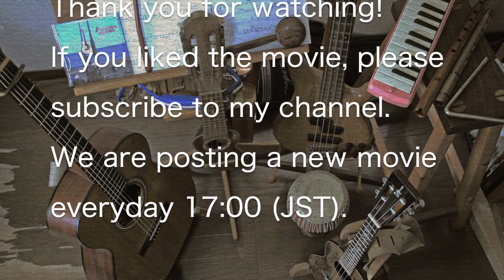空と君のあいだに / 中島みゆき１日１曲 すぎたじゅんじ ギター弾き語り Miyuki Nakajima guitar Cover Junji Sugita, ONE DAY, ONE SONG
CHALLENGE #86

空と君のあいだに
Sora to Kimi no Aidani
 中島みゆき
Miyuki Nakajima

梅雨ですから仕方ないのかもしれないですが、日本中雨、雨、雨。しかも、その量が半端じゃないです。でも、ここは歌でなんとか！？ということで、「雨の歌」を探してみることにしました。
やっぱり結構あるものですが、邦楽の方が多いですかねぇ。いい曲があったら教えてください。

神戸市内、芦屋市など。２０２０年５月現在、オンラインレッスンも開講しています。